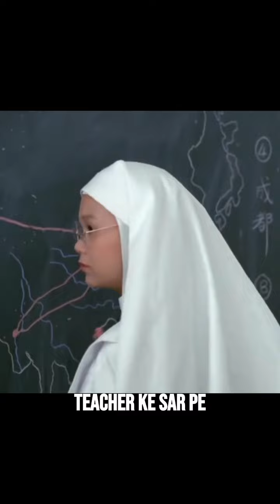shararti student vs teacher Part-2